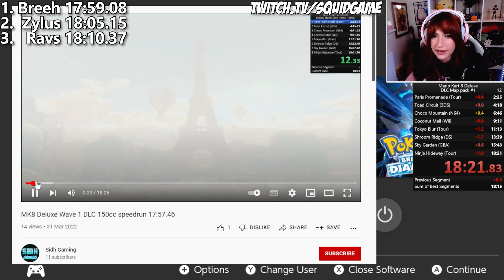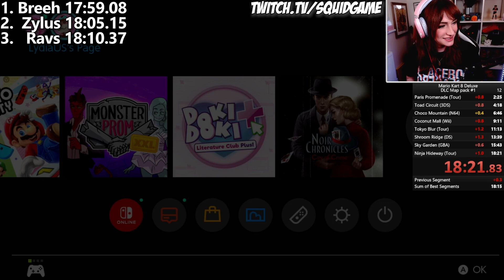I helped Lydia beat Ravs 🏆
Rules: MK8 Deluxe, VS Race, 150cc, no items, hard CPU, 8 races (DLC Wave 1).
0:00 Attempt 1
0:58 Attempt 2
1:32 Lydia watches my run
4:09 Lyds try again
6:58 The Run
8:14 Ravs beaten
9:16 Voice mail to Ravs
10:25 Yogskarts DLC standings